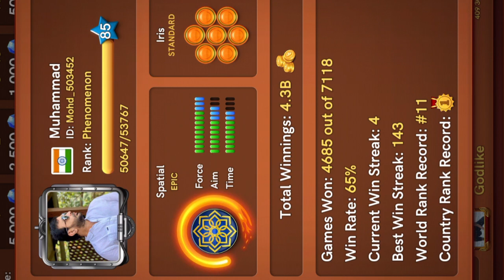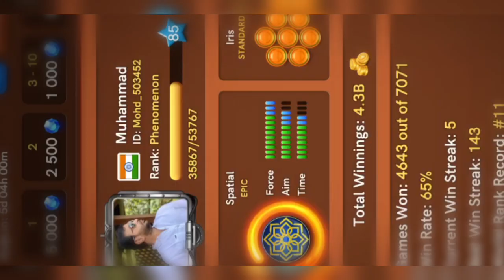Why Hawaii Always Top Carrom Pool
Are You carrom Lover?

 SILENT GAMING Is coolest and Enjoyable Channel Of Carrom Pool

We made Wold record ❤️‍🔥
 All Legendary at 1 level ⭐

We did World Top First Time on YouTube ❤️‍🔥

We did 0 to Max Maya Toofan first Time On❤️‍🔥 YouTube.  ( Watch All Video On playlist)💡

join Telegram for Become Pro 🔥

tags.

carrom pool striker unlock free
Carrom pool new trick
Carrom pool trick shot
best carrom video
carrol gems
carrom free pass
carrom pool Gaming
carrom pool disc pool
carrom pool nazim
carrom pool new trick shot
carrom pool sk nasir gaming
how to unlock striker carrom
carrom pool best trick
carrom pool striker free
carrom pass
carrom gems free trick